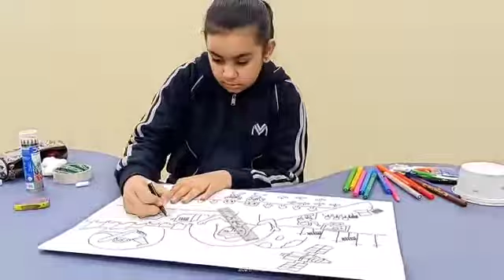Siddhi Narang IV I MOVE I CREATEPoster Making VMPS